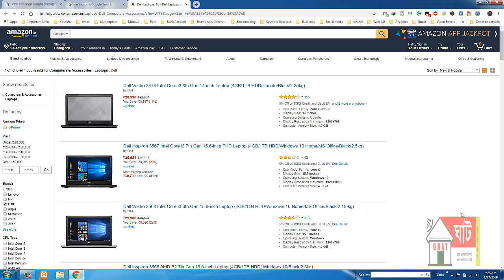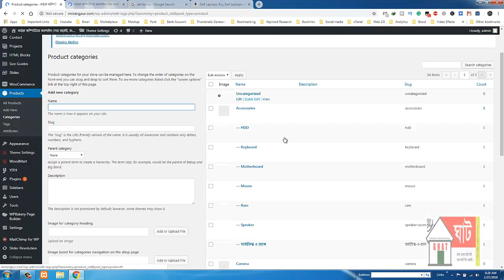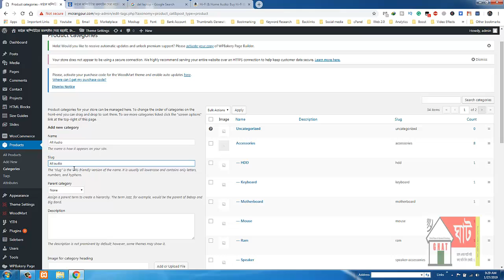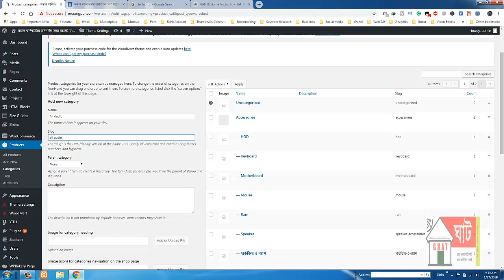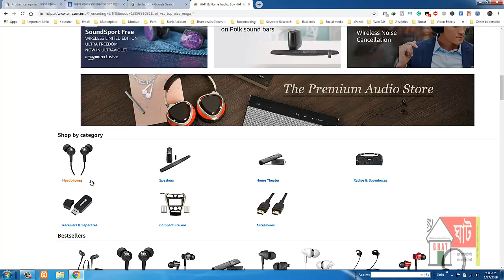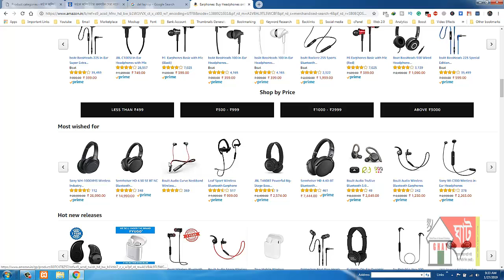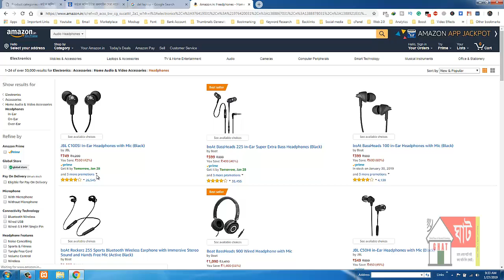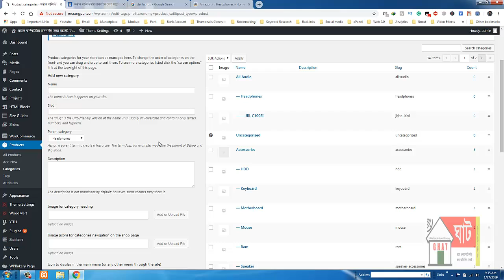Modan ecommerce site products category create | ই_কর্মাস_ক্যাটাগরি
Best Quality Learning Online Always updates video on my channel.
All information available on our channel will be technical education videos. Watch all our videos and comment about the video you need.
If you love you share it with everyone.If you are in error, then forgive me. Thanks
Follow On Skpye ID   : ghatkaligonj
keep watching~~~Keep supporting Keep Sharing